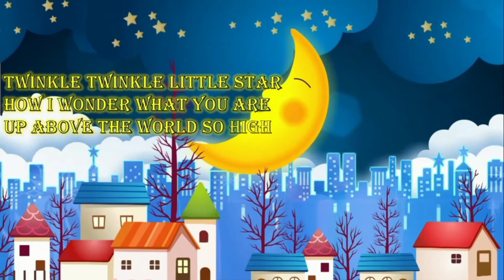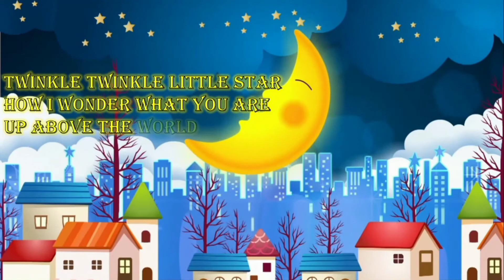Twinkle Twinkle Little Star - Nursery Rhymes for Kids with Lyrics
In this video you'll learn a very famous and catchy nursery rhyme Twinkle Twinkle little star with lyrics and basic animation.

LHANCE